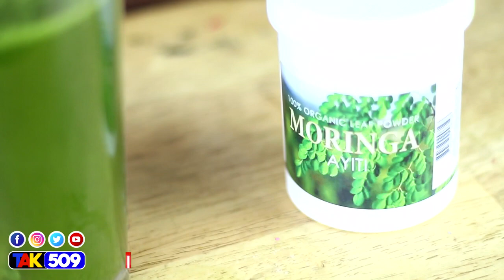Meye fason pouw trete Anemi (Ruthly)